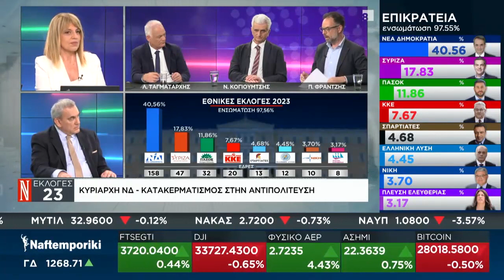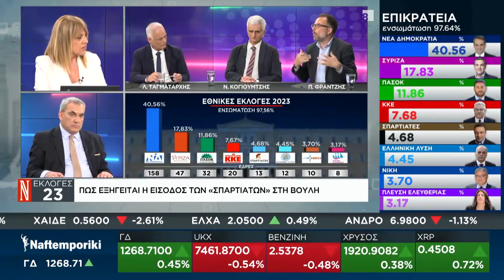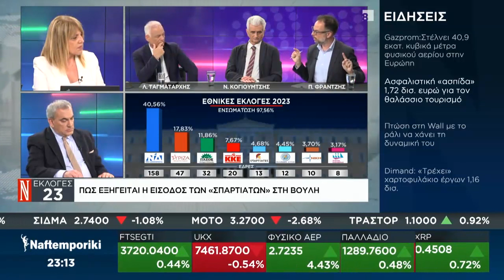25/6/2023: Ο Ν.Κογιουμτσής στην εκπομπή του Naftempotiki TV